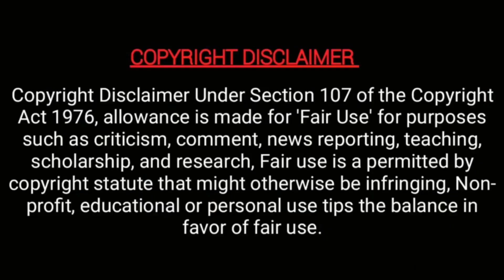pandian stores kathir mullai shooting spot comedy latest video! | naughty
முல்லை செய்ததை  சிரிக்காம பாருங்க!

பாண்டியன் ஸ்டோர்ஸ் சீரியல் கதிர் முல்லை வீடியோ!

Pandian stores is a famous tamil serial which is telecasting in vijay tv. In this video we are going to see about the interesting new latest updates of kumaran, chithu and sujitha.